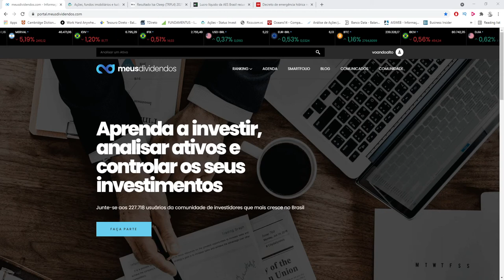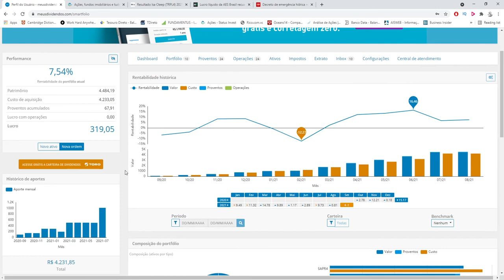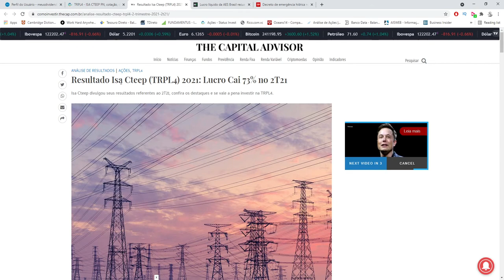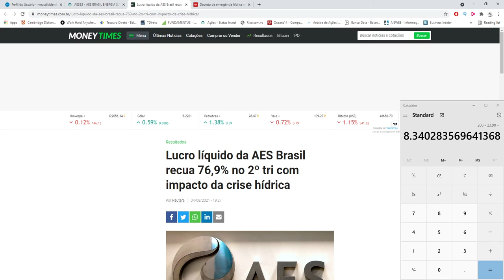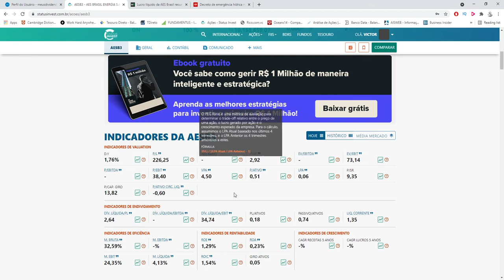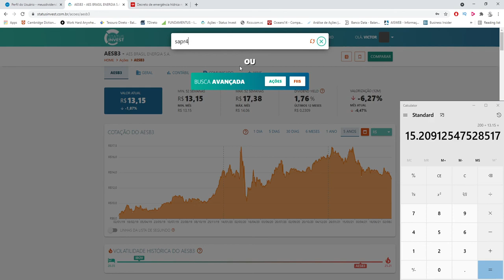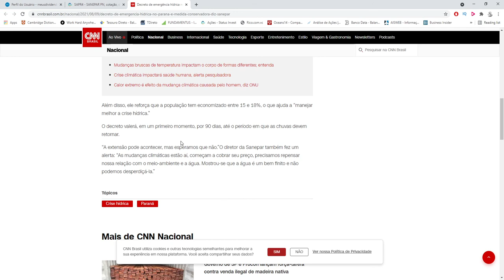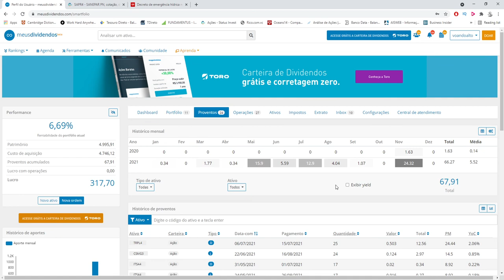Carteira do Milhão Ep. 12 - Investindo R$ 500,00 na Bolsa (TRPL4,AESB3,SAPR4)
Comprando ações do Sanepar (SAPR4), AES Brasil (AESB3) e a ISA Ceteep (TRPL4).

5 setores perenes, recomendado pelo Luis Barsi, o bilionário da Bolsa de Valores:

- Bancos
- Energia
- Saneamento
- Seguros
- Telecomunicações

* Site